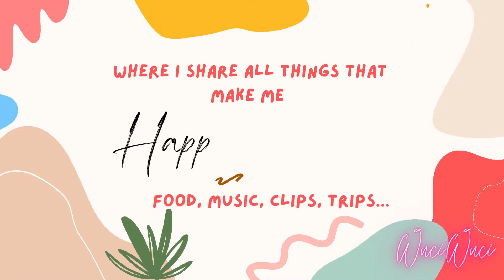Easy Peasy Banana Cake ~ 香蕉蛋糕 ~ Perfect as breakfast or afternoon tea sweet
What can we do with the overly ripe bananas? Other than making smoothies, banana cake is another popular option.  This is how I bake my banana cake. I hope you find it easy to follow.

中文字幕打開 CC

~~ I am not professional cook, just a normal mom trying to cook for her family while having some fun in the process.  The recipes shared are not perfect as there are numerous variations when it comes to cooking due to preferences and ingredient availability.